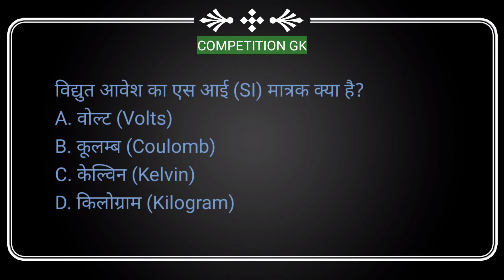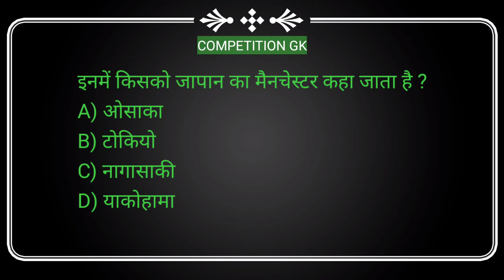विराट नगर सभ्यता || बैराठ सभ्यता || राजस्थान इतिहास || RPSC || LDC | JVVNL | POLICE | COMPETITION GK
1-A.                 6- D
2-D.                 7- D
3-C.                 8- C
4-C.                 9- D
5-B.                 10-B

Competitions Gk
Competitions gk question
Competitions gk new question
Competitions gk letest question
Competitions gk best question

India Competitions gk
India Competitions gk question
India Competitions gk new question
India Competitions gk letest question
India Competitions gk best question

Rajasthan Competitions gk
Rajasthan Competitions gk question
Rajasthan Competitions gk new question
Rajasthan Competitions gk letest question
Rajasthan Competitions gk best question

lestest Competitions question
Letest Competitions gk question
Letest Competitions gk science question
Letest Competitions current question
Letest Competitions current affair question
Lestest Competitions india history
Lestest Competitions Rajasthan history
Letest Competitions geographic question
Letest science question

Letest gk trick
Letest Rajasthan gk trick
Best Rajasthan gk trick
New Rajasthan gk trick
Letest gk science trick
Best gk science trick
New gk science trick

Letest vacancy
Upcoming vacancy
Letest Rajasthan vacancy
Letest panjab vacancy
Letest up vacancy
Letest Haryana vacancy
Letest Gujarat Vacancy
Letest delhi vacancy
Letest Andaman and Nicobar Islands vacancy
Letest Andhra Pradesh vacancy
Lestest Assam vacancy
Lestest Arunachal Pradesh vacancy
Letest Bihar vacancy
Letest Chandigarh vacancy
Lestest Chhattisgarh Vacancy
Letest Goa vacancy
Letest Himachal Pradesh vacancy
Letest Jammu and Kashmir vacancy
Letest Jharkhand vacancy
Letest Karnataka vacancy
Letest Kerala vacancy
Letest Madhya Pradesh vacancy
Letest Odisha vacancy
Letest Uttarakhand vacancy

Hlw dosto
 Competitions gk youTube chennal me aap sabhi ka swaagat he or dosto aapko yaha par daily gk question, current affair, gk trick or letest vacancy ke bare me daily video upload krta hu  to aap log hamare sath bne raho.

Thanks all frds